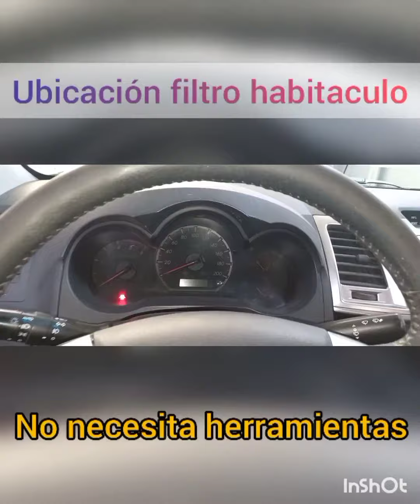Toyota HILUX srv 4x4 D ubicación filtro habitaculo //reemplazar sin herramientas// + ubicación OBD2